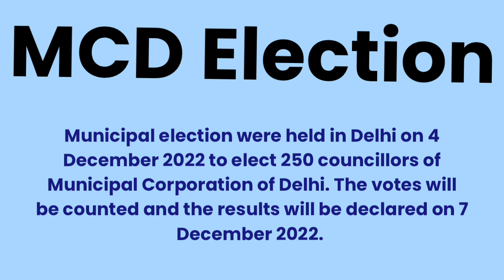MCD election l 2022 Delhi Municipal Corporation election.l vocabulary